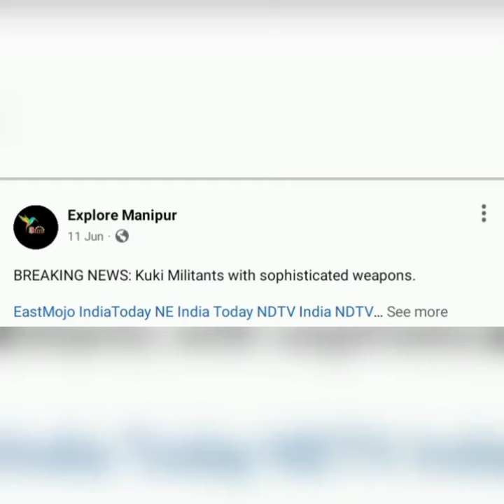Meiteis keep on lying Kukis keep on spitting facts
We the Kuki-Zo are fighting a war against a big liar and rapist community
istvprogrammelive meitei manipur stop spreading fake propagandas on the Kukis